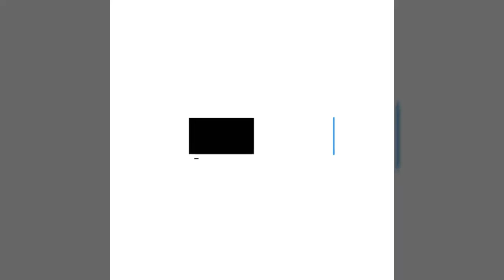*150 max balloons in one Battle Coc|Private server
Max 150 balloons in one battle coc
Private server
First video of our channel